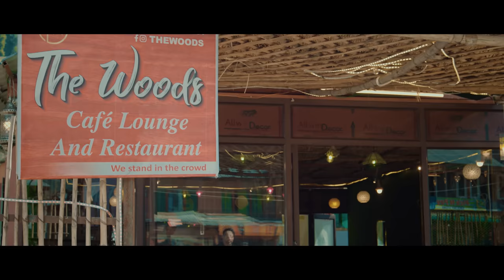Zakham | Ishfaq Kawa | Faiz Allie | Shahid Vaakhs | new kashmiri song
The Emotion Of Love Can Be Learned Only By Loving

Allie5 Productions presents

               Zakham

Feat.  Faiz Allie/Rehan Khan/Jass Bhalse

Singer/Comp/Lyrics. Ishfaq Kawa

Music. shahid vaakhs n ishfaq kawa

Dop/poster. Vazeer Art

Story/Concept. Faiz Allie

Directed by. Abhinav Cheema
Asst.by.  Suhail hassan bhat

Clothing partner. Sechanpan

Mua. Bhat Soliha

Venue partner. Shoaib mir (The woods)

Produced by.  Allie5productions

special thanks. Arun Chaudhary